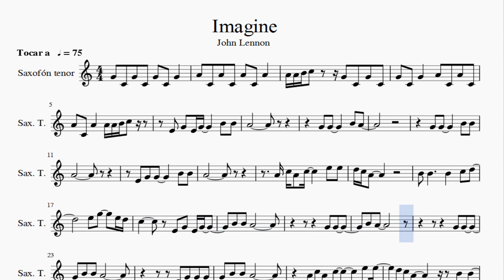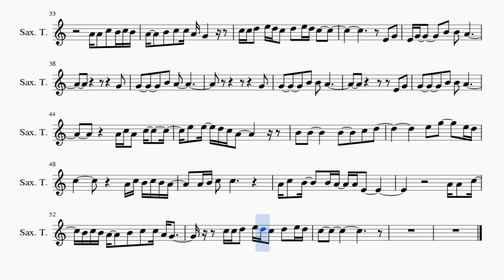Partitura John Lennon - Imagine versión uno Saxofón Tenor